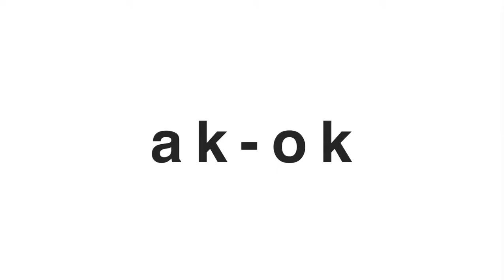Fashion Design Council of India and Lakmé Fashion Week present Ak-Ok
Ak-Ok’s collection consists of white cottons, prints in silk, and handmade shiboris, with the peeping in of pieces of denim casually. Uneven hems, the use of soft fabric manipulations in chiffon, and embroidery in various forms make the collection almost intangible. The use of 3D floral shapes, fluidity in tailoring, contrasting with structure sometimes, appearances of yellows and reds, and the use of black, indigo and emerald, keeps the colour palette surprising. From draped dresses to pajama sets, the collection features innovative ways of draping with a splash of colours on fluid silhouettes.